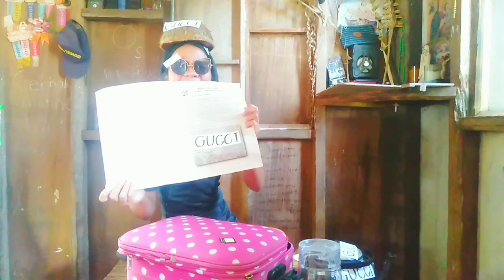UNBOXING GUCCI (products)💸💸 ft.pero purified organic lahat 😂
unboxing GUCCI products na purified organic..na di ninyo akalain na gucci pala Ang mga Ito..😂😂 dahil ako lang ang binigyan at take note ..purok GUCCI lahat..check it out..Kung magkano lahat💸💸😂😂